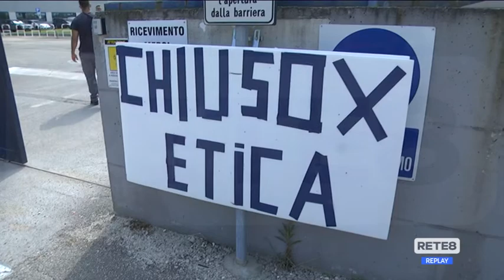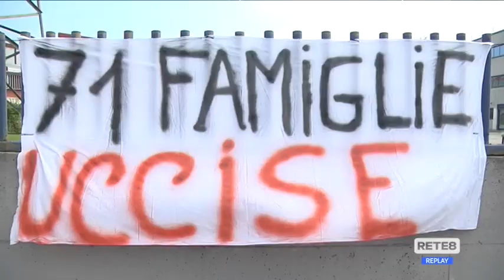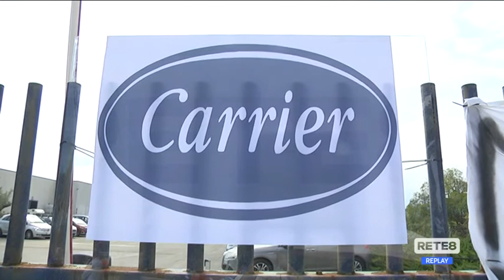Cepagatti - La Riello conferma la chiusura